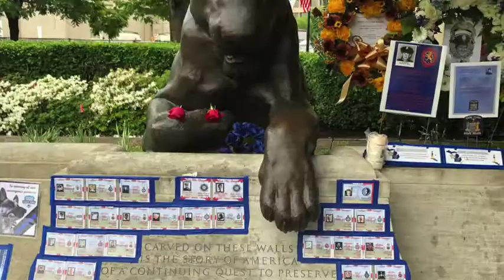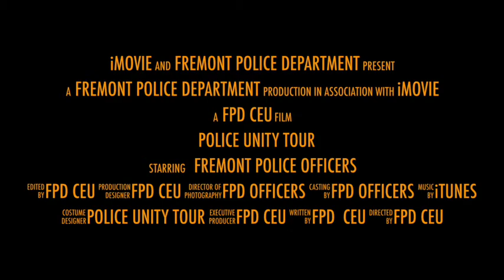2018 Police Unity Tour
National Police Week is a collaborative effort of many organizations dedicated to honoring America’s law enforcement community. In 1962, President John F. Kennedy proclaimed May 15th as National Peace Officers Memorial Day. Each year, the week in which May 15th falls, is declared National Police Week. In conjunction with National Police Week, the Annual Candlelight Vigil at the National Law Enforcement Officers Memorial took place on Sunday, May 13, 2018. This year’s ceremony honored 129 federal, state and local law enforcement officers who were killed in the line of duty in 2017 and a total of 360 American law enforcement heroes. The newly engraved names of officers were read aloud and formally dedicated during the candlelight vigil.

National Police Week pays special recognition to those law enforcement officers who have lost their lives in the line of duty for the safety and protection of others. Tens of thousands of law enforcement officers from around the world converge on Washington, DC during National Police Week to participate in a number of planned events which honor those that have paid the ultimate price. The memorial, located at Judiciary Square, honors law enforcement officers from all 50 states, the District of Columbia, U.S. territories and federal law enforcement and military police agencies who have died in the line of duty throughout history. Since the first recorded police death in 1791, there have been over 21,000 law enforcement officers killed in the line of duty.  Sadly law enforcement fatalities are up 4% from this same time last year.  Of the 53 fatalities reported through May 14, 2018, 28 have been firearms-related.  In 2017, a total of 44 officers were shot and killed, with the highest percentage involving officers responding to a domestic disturbance or domestic-related incident.

In 1984 the National Law Enforcement Officers Memorial Fund (NLEOMF) was established to tell the stories of American law enforcement officers and honor the fallen.  If you would like more information about the National Law Enforcement Officers Memorial,